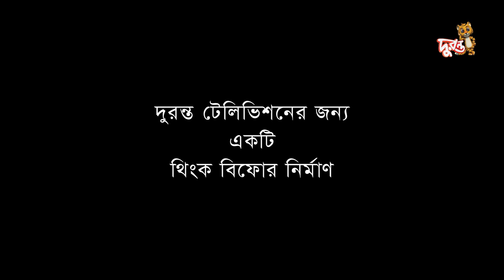Ba te Bondhu । ব তে বন্ধু | EP 45 । Bangla Natok । Duronto TV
Bangla Natok | Ba te Bondhu । Duronto TV

durontotv Caution: Not for individuals under the age of 14